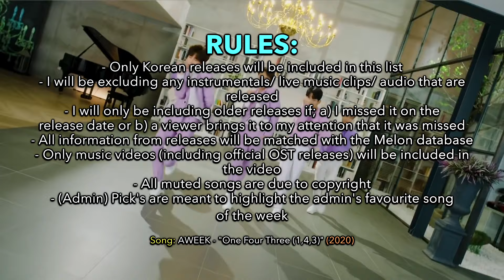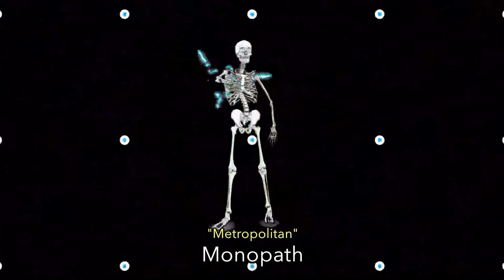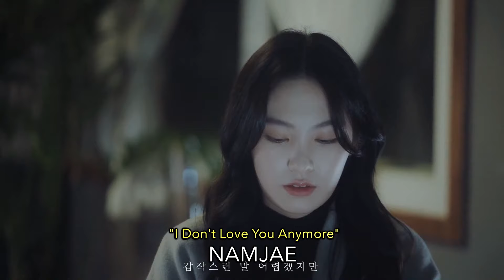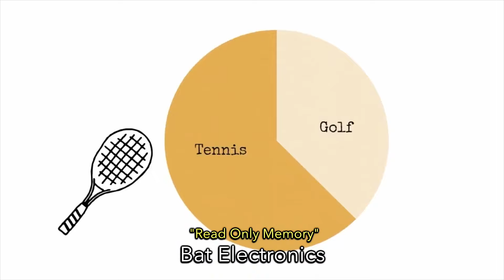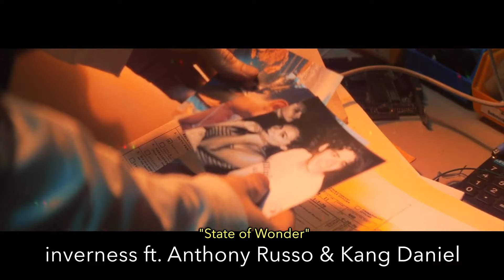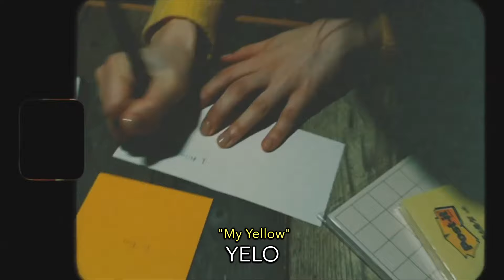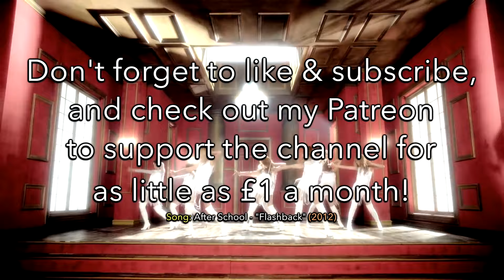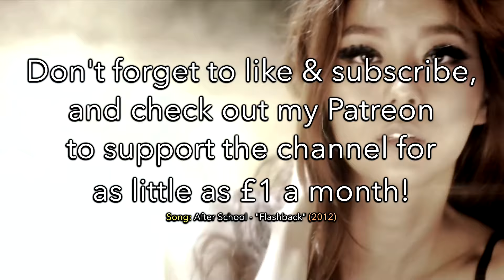NEW K POP SONGS (JANUARY 2021 - WEEK 3)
Hi, Planets! It's that time again to discover some new songs that were released this week - be witness to new rookies and the comeback of legends! These releases are from January 11th to January 17th.